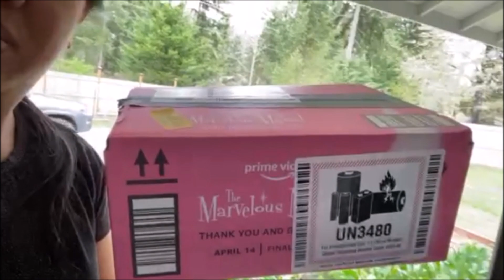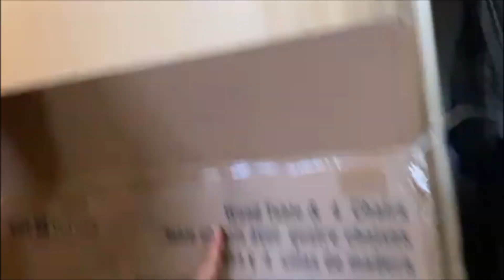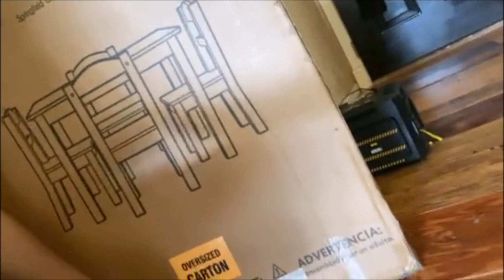Buhay Amerika Vlog#50 #2023 Nagpabunot ng Bangkil si Kalbo Nabili ako Jackstoon Ituro sa mga Anak